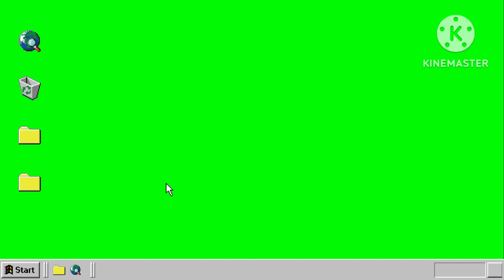Kolkata Part- 4 (Shopping Vlog)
This is our shopping vlog.